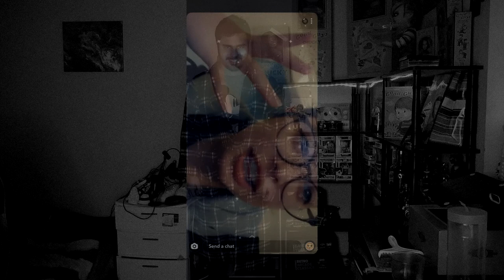SLENDER MAN IS BACK AND IN 4k!!! | Horror Game 2020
hope you liked the video! go check out my friends channels!!!